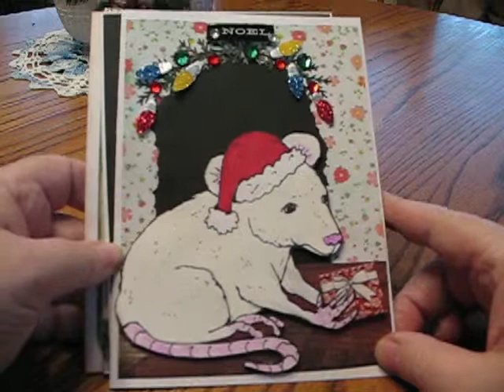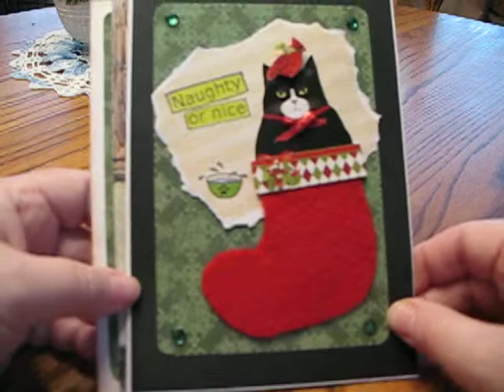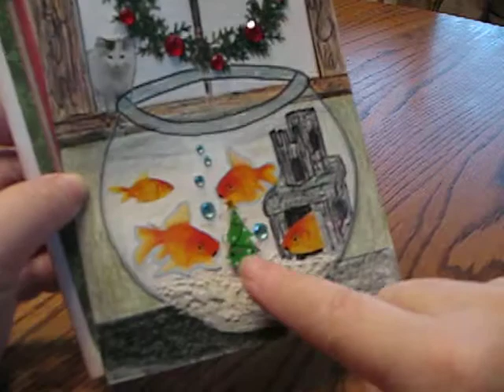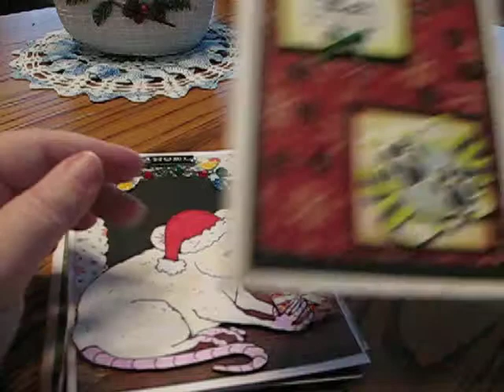YPP Christmas Challenge 2 pets 2014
Challenge by Linda Lapotka at Your Paper Pantry.